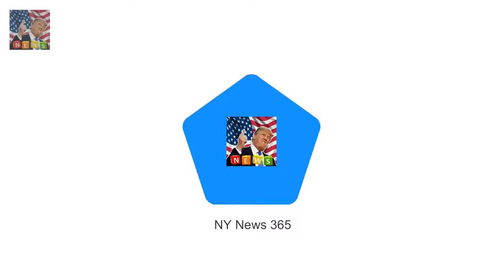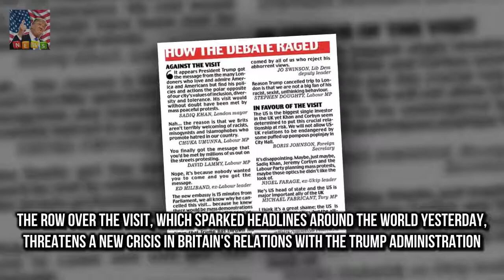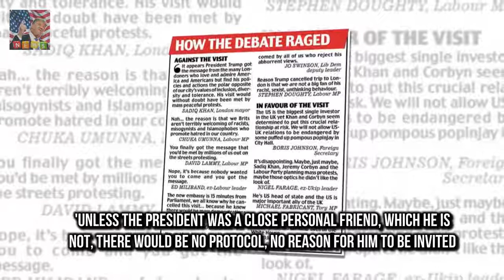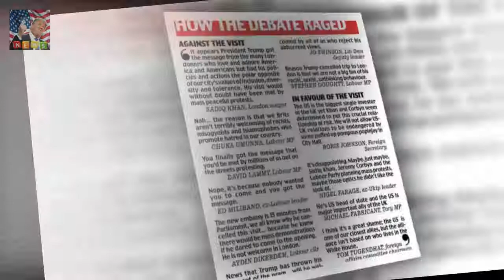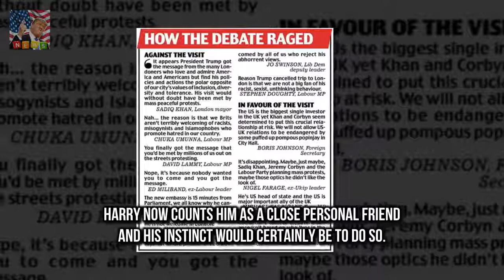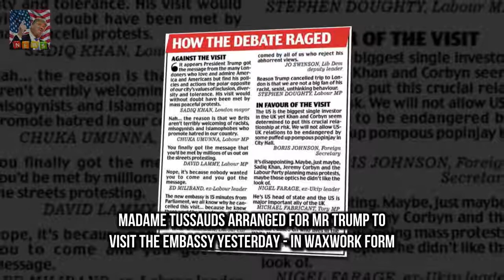Mr Trump is notoriously sensitive to snubs and might have e Donald Trump faces Royal Wedding snub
Rebekah Vardy puts on an eye-popping display in VERY plunging jumpsuit  She prides herself on her:
She has been restricted to the confinements of the C CBBs Jess Impiazzi leaves hotel make-up free :